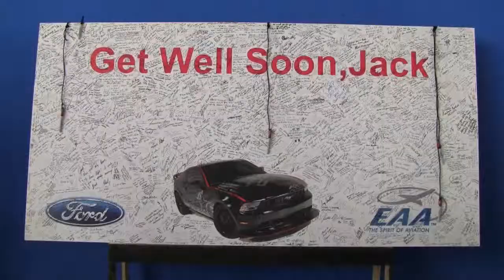Highlights From EAA Airventure 2010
Just some footage I took from the most recent airventure, other then that I guess thats about it, so how are you doing today?